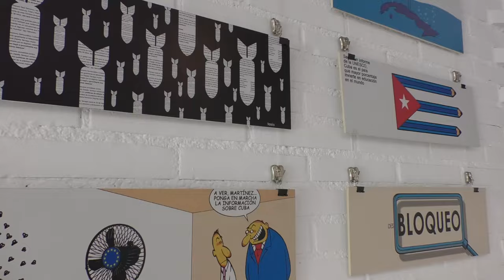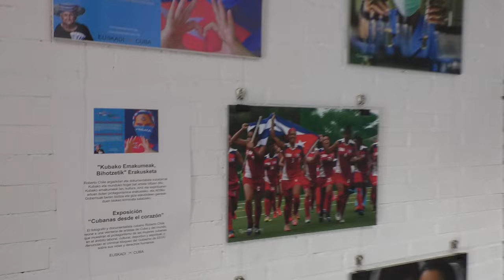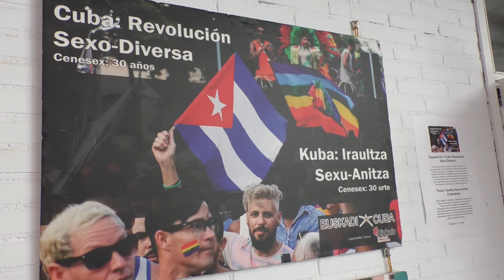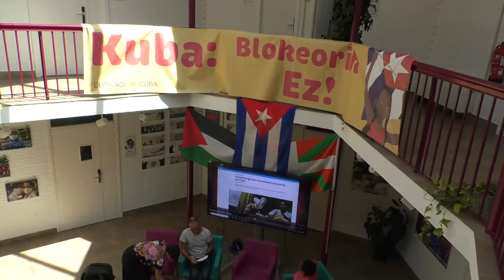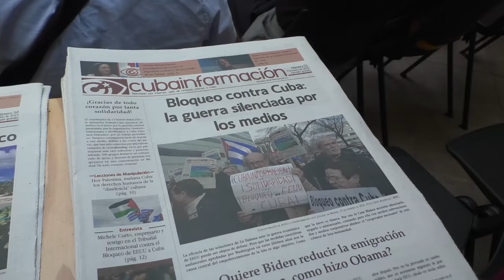Fiesta contra bloqueo y por soberanía de Cuba llenó de público Kulturarteko Plaza Feminista Hernani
El pasado 11 de mayo la Kulturarteko Plaza Feminista de Hernani, localidad vasca de la provincia de Gipuzkoa, se lleno de público interesado en la situación actual de Cuba, en la jornada “Gora Kuba Burujabe!” (¡Viva Cuba Soberana!), organizada por la asociación de amistad vasco-cubana Euskadi-Cuba y las entidades de la emigración cubana Sierra Maestra-Euskadi y Desembarco del Granma, con el apoyo del Ayuntamiento de Hernani y Hernaniko Kooperazio Taldea.